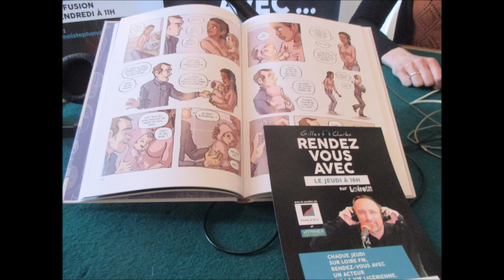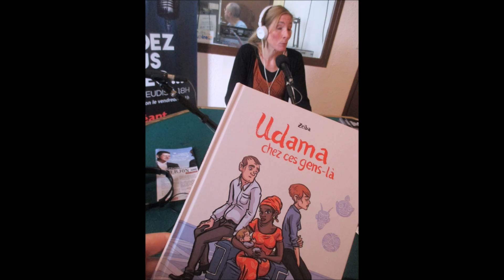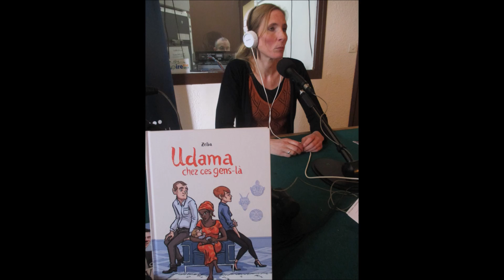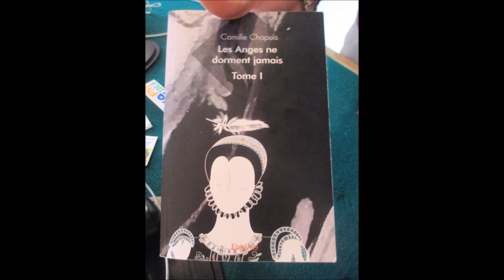N°77 : Zelba et Camille Chapuis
Rendez vous avec les livres, émission en 2 parties, stéphanoise d'adoption, Wiebke (ZELBA) est allemande, elle est venu nous raconter l'histoire d'Udama chez ces gens-là".
Quand à Camille Chapuis, lui est venu nous présenter son livre, "Les anges ne dorment jamais" tome 1. Un voyage aux confins du réel, accompagnez ce héros à la recherche de son passé, mais aussi de son futur, bien décidé à savoir qui, ou quoi, a failli mettre fin à ses jours...